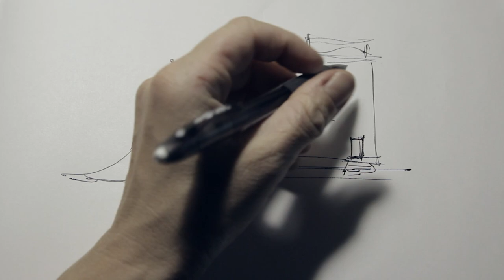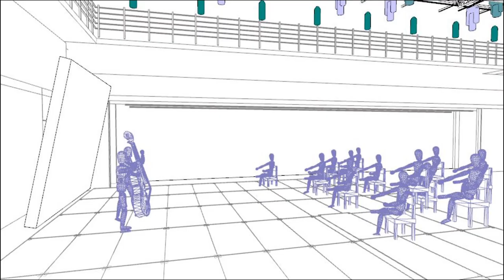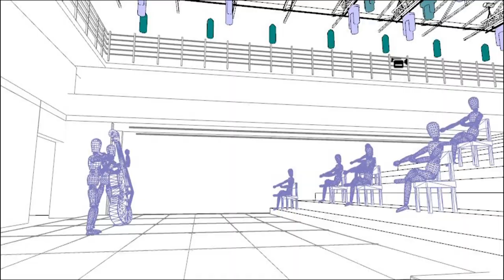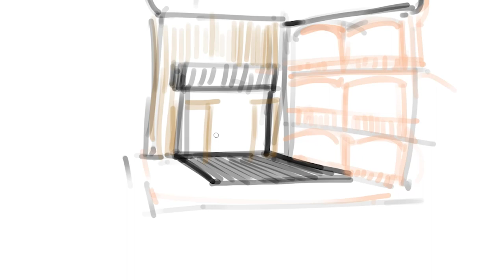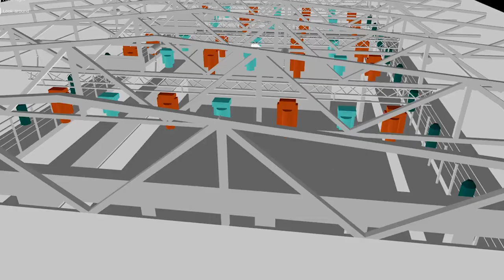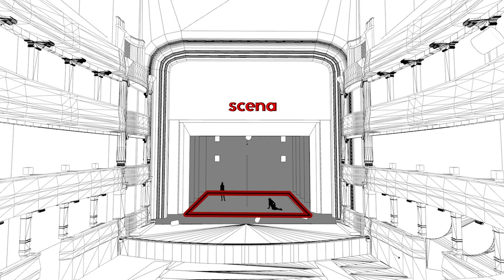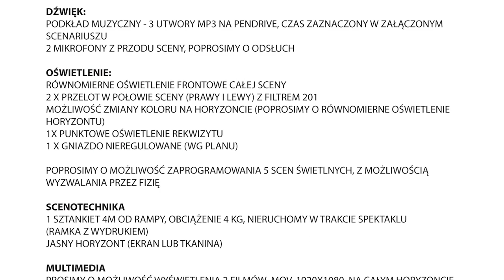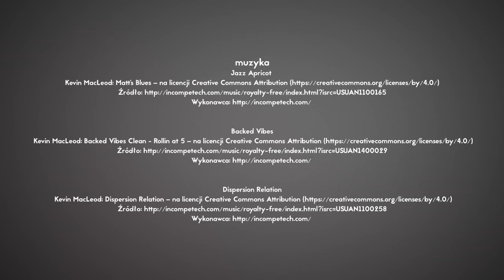Po sieci do teatru, odc. 1 - Teatr w warunkach ekstremalnych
Praktyczny poradnik jak w warunkach sali gimnastycznej lub szkolnej klasy wyczarować teatralną przestrzeń… dodatkowo przy nikłych nakładach finansowych. A w tle realizacyjnych pomysłów autorki warsztatu Ady Bystrzyckiej: lekcja powtórkowa z historii teatru!

Wideo zrealizowane przez Adę Bystrzycką - absolwentkę krakowskiej Akademii Sztuk Pięknych na wydziale rzeźby, projektantkę i realizatorkę światła, twórczynię spektakli, koncertów i widowisk.

Warsztaty zrealizowano w ramach projektu „35. Małopolski Festiwal Teatrów Dzieci i Młodzieży BAJDUREK” dofinansowanego ze środków Ministra Kultury i Dziedzictwa Narodowego pochodzących z Funduszu Promocji Kultury, uzyskanych z dopłat ustanowionych w grach objętych monopolem państwa, zgodnie z art. 80 ust. 1 ustawy z dnia 19 listopada 2009 r. o grach hazardowych.